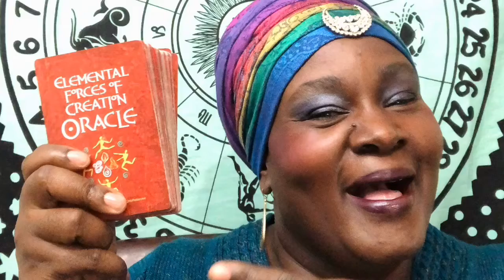3 Ways To Get To Know The Divine Feminine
So you want to start connecting with the energy and wisdom of Goddesses?  Well today I've got 3 simple ways to start getting to know the Divine Feminine in whatever form you choose!

You can also get my NEW!  Goddess Connection Meditation Kit

If you think someone you know would like what I do please share
Want to receive bimonthly blessings in your inbox from me?